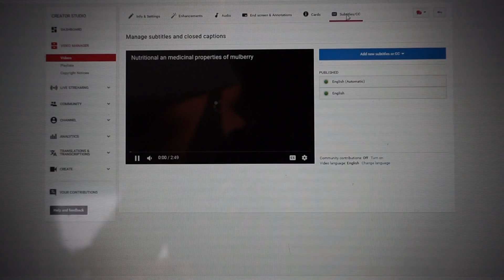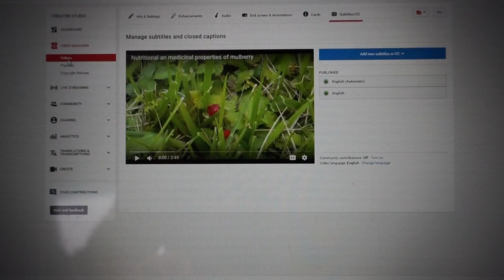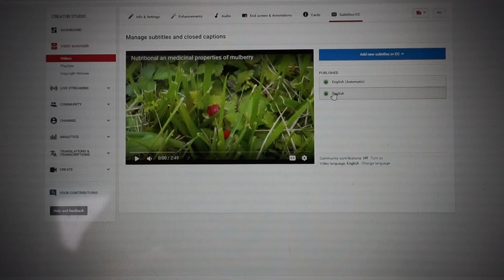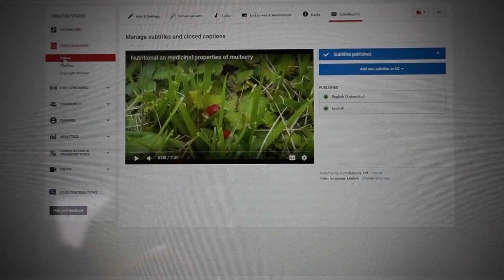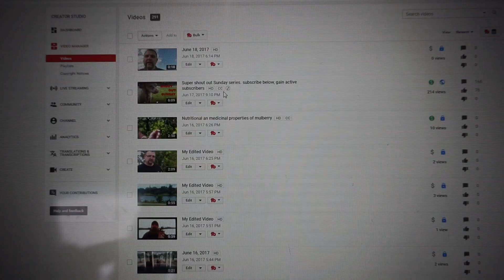Add closed captions an subtitles to your video for a better SEO rank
YOU SHOULD ADD SUBTITLES TO ALL YOUR VIDEOS TO UP YOUR SEARCH ENGINE  OPTIMIZATION, AND IT IS GREAT FOR THE HEARING IMPAIRED SO IT IS A WIN WIN. YOU GET A BETTER YOUTUBE RANKING